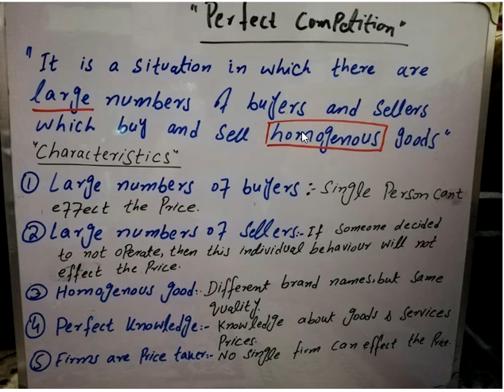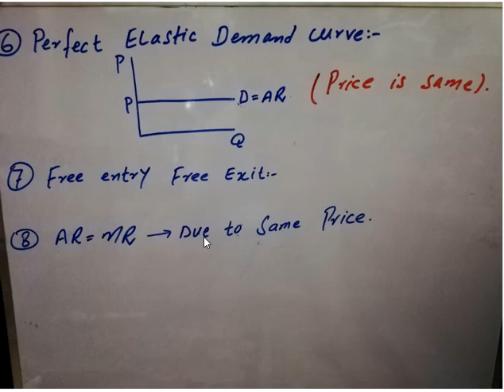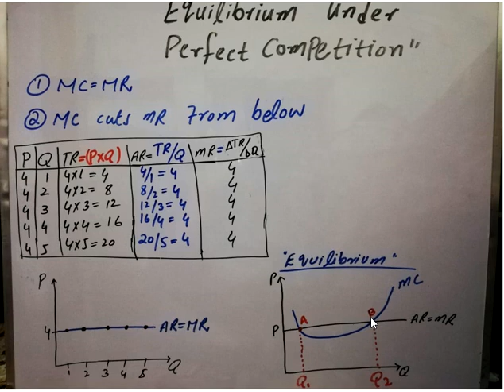competition urdu lecture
this lecture is based on perfect competition, in urdu